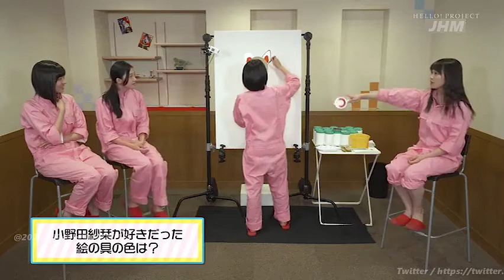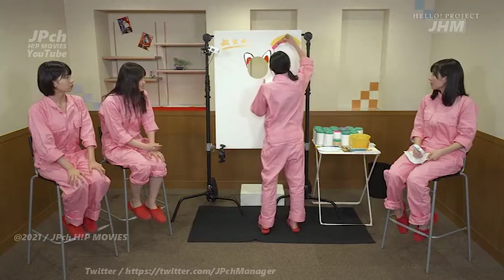Hello! Project DM Vol.61 #6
Hello! Project DVD Magazine Vol.61 is a Hello! Project DVD magazine. It was released on January 2, 2019 as merchandise for Hello! Project 20th Anniversary!! Hello! Project 2019 WINTER.

★Synopsis
For this Hello! Project DVD magazine, the members make "Face Cut-out Panel New Year's Cards" worthy of the new year at the same time they have to think of answers to the "Quiz! You Asked Me!" about themselves. Can each group successfully complete the "Face Cut-out Panel New Year's Cards"?! Group and entertainment abilities are put to the test!